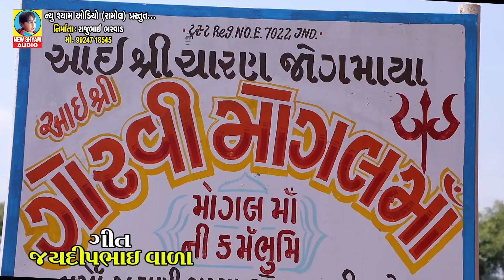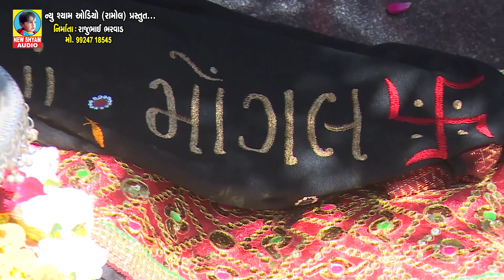Bholi Mogal | Vikram Bharwad ( Bhuva ) | Latest New Mogal Maa Special Gujarati Song 2020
New_Shyam_Audio Presents...

Best Special DJ Gujarati Songs 2020

Singer
Lyrics :- Jaydip Vala
Drone :- Yash Dhokiya
Special Thanks :- Nikul Meer - Bhorkhi
Sahyog :- Sahjanand Swami

Producer :- RajuBhai Bharwad - Mo :- 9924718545

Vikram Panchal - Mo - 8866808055